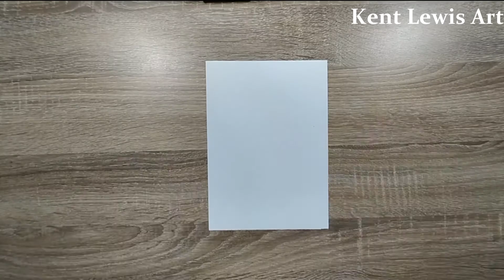Winter Snow Globe Acrylic Painting by Kent Lewis - Lukisan Acrylic